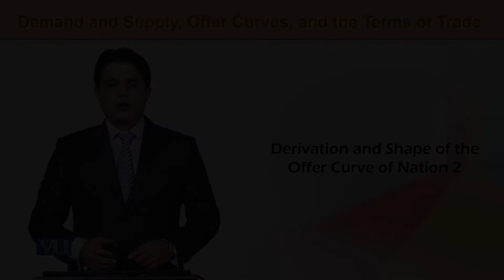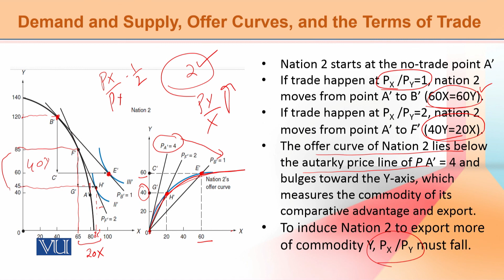ECO603_Topic041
ECO603-International Economics
Dr. Atif Khan Jadoon